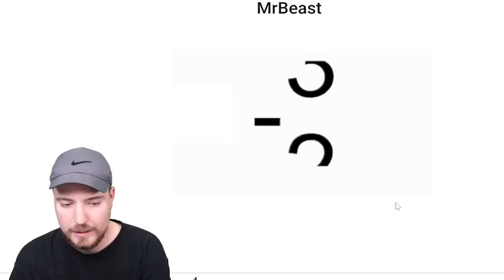MrBeast hits -0 Subscribers